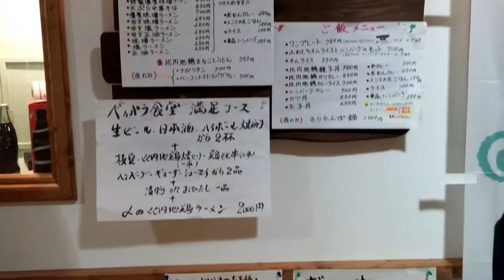ここみ動画 秋田市ベイパラ食堂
動画の詳しい内容はここみブログで↓
YouTubeチャンネル動画の内容とリンクした
動画だけではわからない内容を
さらに細かく書いたブログ始めました。
実はこんなことやあんなこと？！を書いてます
是非いらしてくださいね

ここみちゃん
秋田びじん秋田びなんのTALENT LISTのMODELに登録されました
是非遊びに来てくださいね

使用BGMダウンロード先

ここみちゃんを全面に紹介する専用ページ作りました
是非いらしてください↓

おもちゃ好きが講じて、おもちゃ専門サイトも運営しています
動画で実践しているおもちゃも多数掲載していますので
是非遊びにきてください↓↓↓

ネットビジネス初心者向けサイトも運営してます
無料でダウンロードしていただける
有料級コンテンツ（ノウハウ）も多数ありますので
興味のある方は是非どうぞ↓↓↓
サイトは無料ですが冷やかし防止の為、会員制となっておりますので
お名前とメールアドレスの入力お願いします。
また、会員登録された方には
不定期ですが私の発行するメルマガにも登録されますが
ネットビジネス裏情報や
ビジネスに使える有料級ツールの
プレゼント企画のご案内をいたしますので